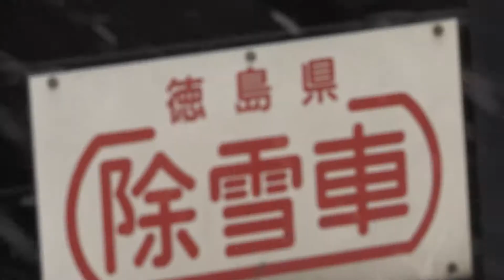Mt.Tsurugi Trail [Tokushima Shikoku]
The second highest mountain in western Japan at 1,955 meters elevation boasts excellent scenery and you can see as far as Kishu area, the Seto Inland sea and even Cape Ashizuri in a fine day from its summit. Its panoramic view is breathtaking and the sea of clouds are very magical. You can find beautiful alpine plants when in season, such as Kirengeshoma palmata.
The name, Tsurugi meaning sword, originates from the legend that sword of the Emperor Antoku was hidden deep within these remote mountain. It is also known as the sacred mountain for mountain pilgrimage.